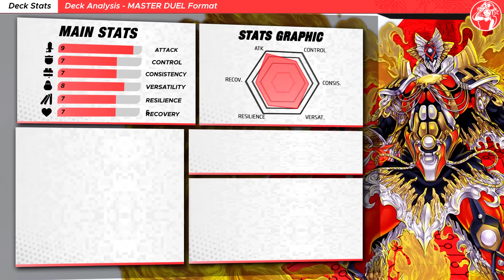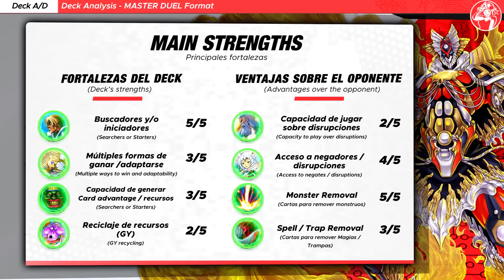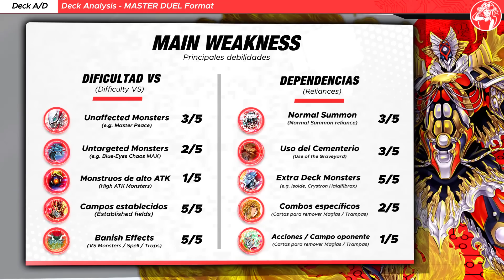AGENT Deck | Replays + Análisis 📈 | 𝗬𝘂-𝗚𝗶-𝗢𝗵! 𝗠𝗔𝗦𝗧𝗘𝗥 𝗗𝗨𝗘𝗟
☀☀☀ ¡Gameplay y análisis del Deck AGENT! (𝗠𝗔𝗦𝗧𝗘𝗥 𝗗𝗨𝗘𝗟) ¡Los planetas se alinearán nuevamente por la llegada del gran maestro Hyperion!

⏱️ TIMESTAMPS⏱️

0:00 INTRO
00:25 Deck Key interactions

1️⃣ GOING FIRST Duels

00:35 VS Swordsoul (VENUS 1 card combo)
02:12 VS Cyberdark (Diviner 1 card combo)
04:11 VS Swordsoul
06:57 VS Rank 8

2️⃣ GOING SECOND Duels

08:49 VS Swordsoul
11:35 VS Swordsoul
13:37 VS Invoked DPE

LOSS DUEL(S)
15:49 VS Prank-Kids

18:28 Exordio QA
18:38 Deck Análisis
19:00 Deck Stats 📊
19:26 Testing Results
19:47 Decklist
19:59 Key Cards
20:09 Approximate Deck Price 💰
20:19 Other options
20:33 Main Dangers
20:44 Deck Advantages/Disadvantages

🎵 MUSIC VIDEO 🎵

🟧 MONSTERS

Mystical Shine Ball x3
Trias Hierarchia x1
Archlord Kristya x1
Master Hyperion x1
Majesty Hyperion x1
Artifact Scythe x1
The Agent of Creation - Venus x3
Ash Blossom & Joyous Spring x3
The Agent of Mystery - Earth x3
Diviner of the Herald x3
Maxx "C" x3
Herald of Orange Light x3
Eva x1
Buten x1
The Agent of Life - Neptune x3
D.D. Sprite x1

🟩 SPELLS

The Sacred Waters in the Sky x3
The Sanctuary in the Sky x1

🟥 TRAPS

Fallen Sanctuary x1

🟦 EXTRA DECK

Masterflare Hyperion x1
Baronne de Fleur x1
The Executor of the Underworld - Pluto x1
T.G. Wonder Magician x1
Herald of the Arc Light x1
Formula Synchron x1
Celestial Knightlord Parshath x1
Protector of The Agents - Moon x1
Artifact Dagda x1
Crystron Halqifibrax x1
Union Carrier x1
Link Spider x1
Salamangreat Almiraj x1